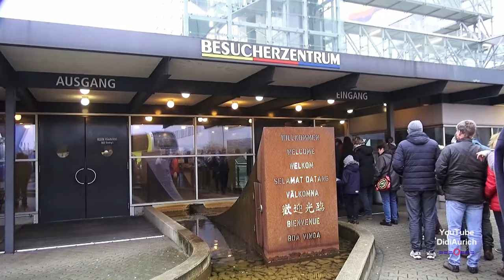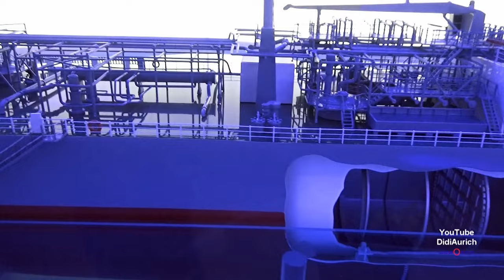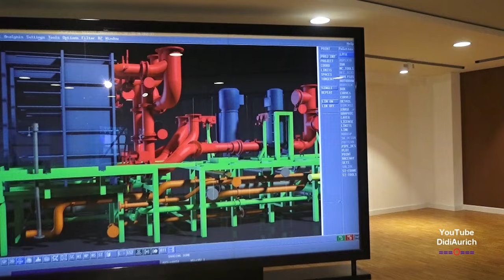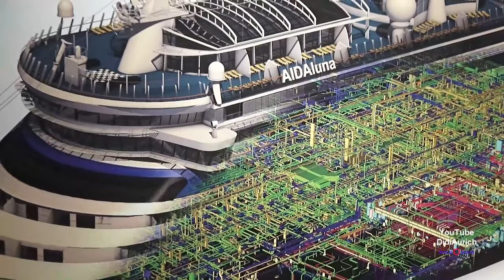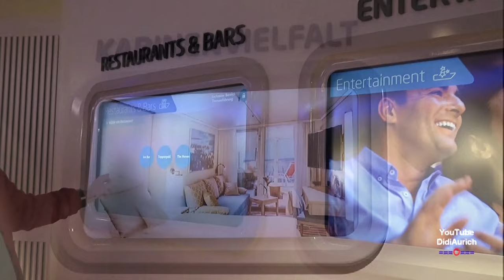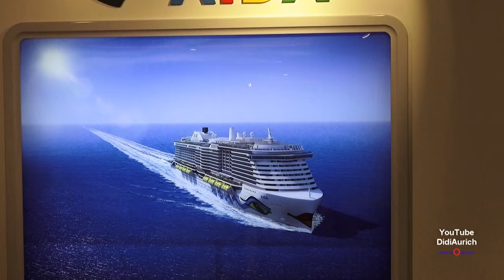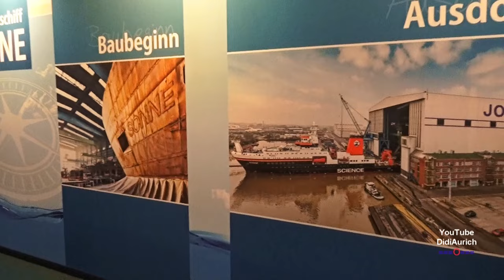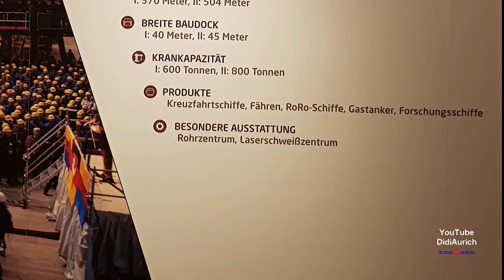Werftbesichtigung der Meyer Werft in Papenburg wo die größten Kreuzfahrtschiffe gebaut werden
Meyer Werft Papenburg, ein sehr interessanter Rundgang durch das Besucherzentrum mit den riesigen Montagehallen.
Von zwei Besuchergalerien kann man die im Bau befindlichen großen Kreuzfahrtschiffe bewundern.

The Meyer Werft GmbH is one of the major German shipyards, headquartered in Papenburg at the river Ems. Meyer Werft Papenburg a tour of the visitor center of Ocean Liners

La Meyer Werft est un important chantier naval situé principalement à Papenburg, en Arrondissement du Pays de l'Ems, en Allemagne. Meyer Werft de Papenburg une visite du centre d'accueil de haute-mer

Papenburg Meyer Werft un recorrido por el centro de visitantes de Transatlánticos

Moin moin.

„Copyright“ DidiAurich

Viele weitere Videos auf:
Many more videos on:
Beaucoup plus de vidéos sur:
Muchos más vídeos sobre:

Videos zu folgenden Themen finden Sie unter:

Abu Dhabi VAE:
Ägypten: 2018:
Ägypten: 2019:
Ägypten:
Angeln / Fischen:
Aquarium Wilhelmshaven:
Bali:
Baltikum:
Berlin:
Boot 2017 Düsseldorf:
Boot 2018 Düsseldorf:
Botanischer Garten:
Bremen:
Bulgarien 2017
Bulgarien:
China:
Costa Rica:
Custombike Show 2017 Bad Salzuflen:
Dänemark:
Demo Rennen Motorrad:
Deutschland:
Dominikanische Republik :
Dortmund Motorrad Messe 2017:
Dresden:
Drohnenflug:
Dubai VAE:
El Gouna Ägypten:
El Salvador:
England:
England: 2017
Essen Motor Show:
Estland:
Fahrrad Touren:
Feuerwerk:
Finnland:
Flüge:
Flugzeuge:
Flusskreuzfahrt Russland:
Frankreich:
Fujairah VAE:
Garmisch Partenkirchen:
Griechenland:
Guatemala:
Hameln:
Hannover:
Harz
Honduras:
Hotel, Resort:
Indien:
Indonesien:
Italien:
Jade Race 2017:
Kirchen:
Las Vegas:
Laufen Joggen:
Leeraner Miniaturland:
Lettland:
Litauen:
Lofoten:
London:
Lustiges:
Malaysia:
Mallorca 2019:
Mexico:
Mobile / Fahrzeuge:
Mosel / Rhein
Moskau:
Motorrad:
Motorrad Dortmunnd 2018:
Nicaragua:
Niederlande:
Night of Freestyle 2018:
Nilkreuzfahrt 2019:
Nordkap u Lofoten:
Norwegen:
Norwegian:
Oldtimr:
Oman VAE:
Ostfriesische Inseln:
Ostfriesland:
Ostsee Rundreise 2019:
Polen:
Ras al Khaimah VAE:
Rhein / Mosel
Rumänien:
Rundreise:
Russland:
Sauerland:
Schiffe:
Schlösser Burgen:
Schweden:
Schweiz:
Skyscraper/Tower:
Spanien:
Sport:
Sri Lanka:
St. Petersburg:
Stuntshow:
Tag der Seenotretter 2017:
Tanzen:
TAO:
Tauchen:
Technik:
Thailand:
Tiere:
Trucks LKW:
Türkei:
USA:
Vereinigte Arabischen Emirate:
Vietnam 2018:
Wanderung:
Weihnachten:
Wetter:
Wohnmobil:
Wolkenkratzer/Türme:
York England:
Zoo Berlin:
Zugspitze:

Impressum
Diedrich Saathoff
Video Erstellung
Kiebitzstrasse 2
26603 Aurich
Handelsregister: 90087319
Registergericht: Papenburg